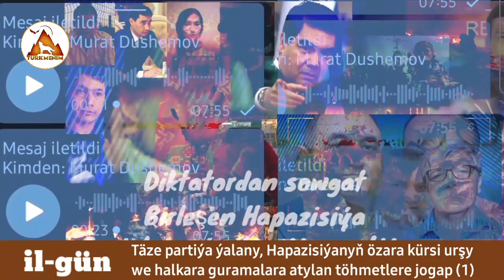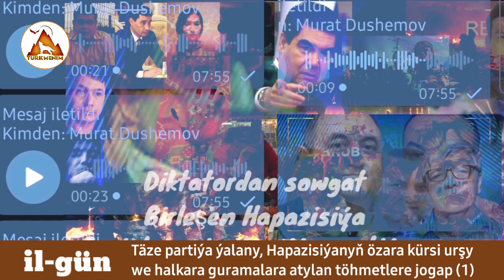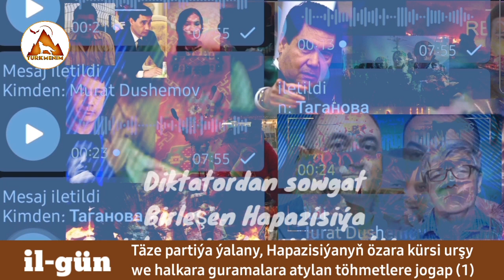Täze partiýanyň Birleşen Hapazisiýasy we kürsi söweşi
Daşary ýurtlarda Türkmenistanyň watandaşlarynyň diktatorlyk režimine garşy hakyky syýasy guramaçylygy ýola goýmagyna päsgelçilik döretmek üçin edilýän ýalandan täze partiýa, 7 guramanyň birleşmegi manipulýasiýasynyň arka planynda olaryň kürsi üçin özara edýän söweşi hem söwüşi hakynda sungatçy aktiwist Garajaoglan Türkmen bilen il-gün bähbitli özara pikir alyşyk.
(1-nji bölüm)